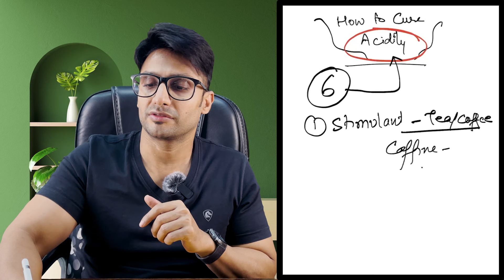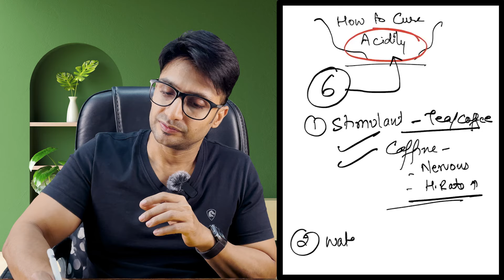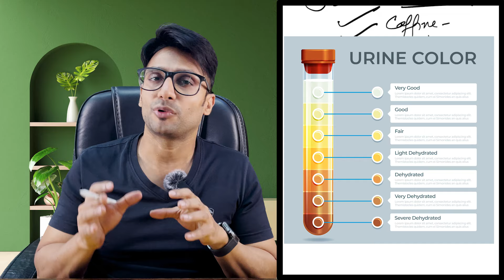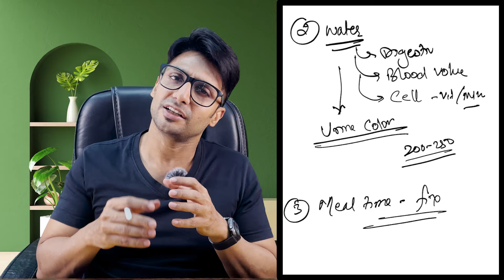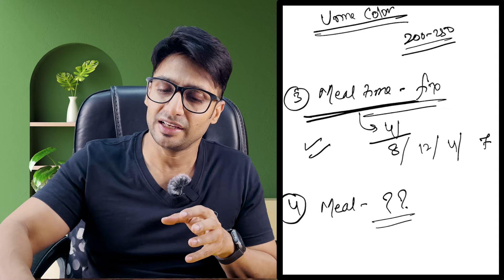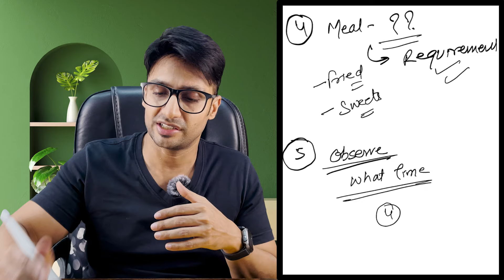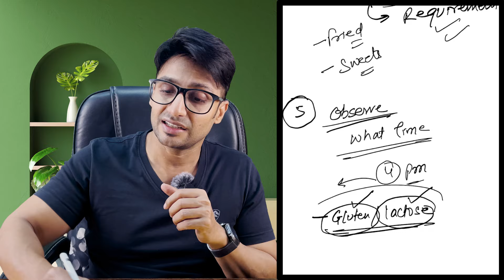Acidity को कैसे ठीक करें | Cure Your ACIDITY |. Kapil Kanodia Hindi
(After downloading kindly use the ORG CODE : wtlrca)

How to cure your acidity

Wireless mic for iphone and android phones

Diabetic Educator
Exercise Physiologist